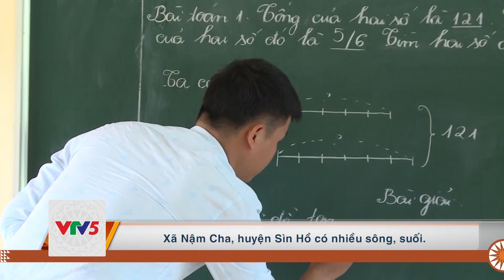[TIẾNG THÁI] NÂNG CAO NHẬN THỨC CỘNG ĐỒNG NÔNG THÔN, MIỀN NÚI TRONG PCTT | VTV5